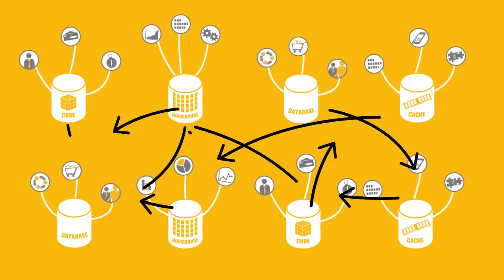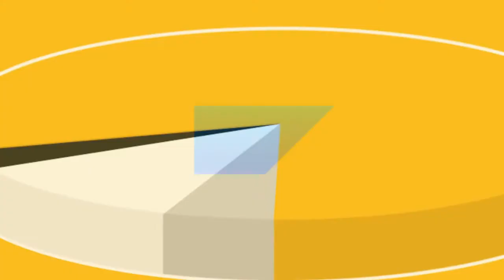SAP Business One Version for HANA - Transforming Business Systems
Demo Transforming Business Systems with SAP Business One version for HANA

SAP Business One GOLD Partner Indonesia in Retail, Distribution and Manufacturing